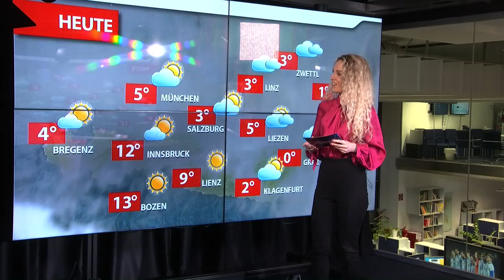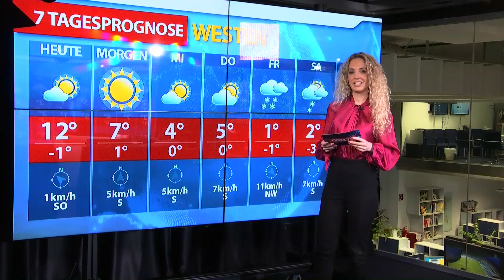Aktuelle Wetterprognose vom Montag (24.01.2022)